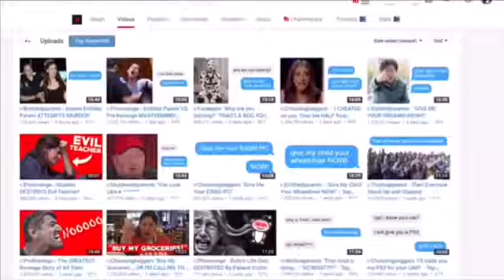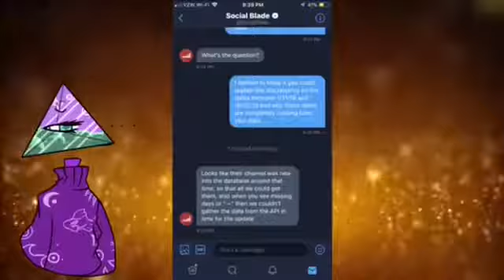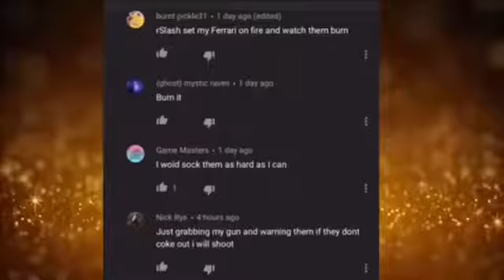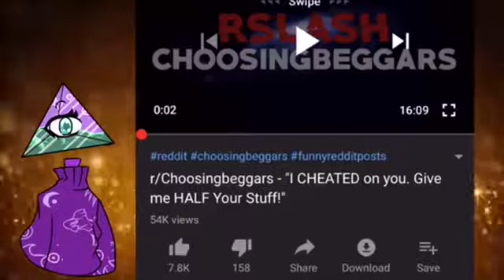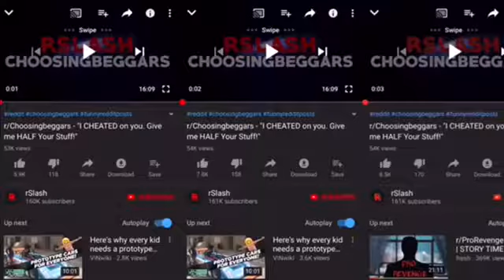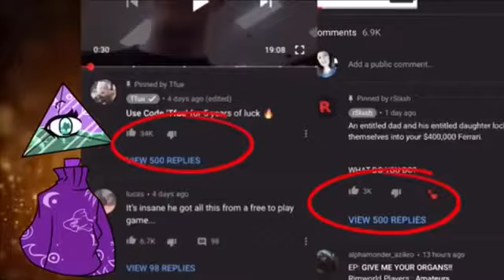upload of bowblax is a gay virgin in blackface reupload of nick’s reuload of iilluminaughti Rslash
Hey everyone it Blair or the iilluminaughtii